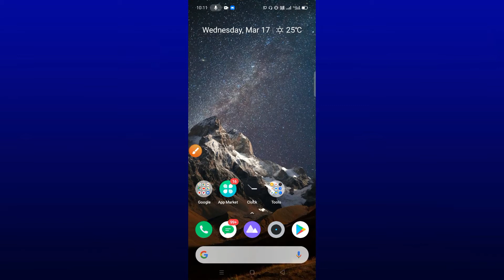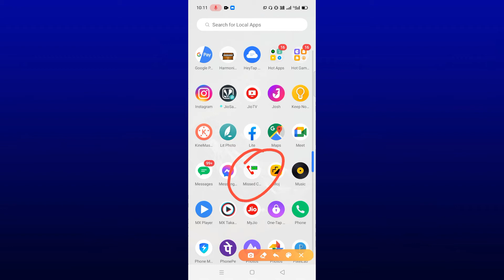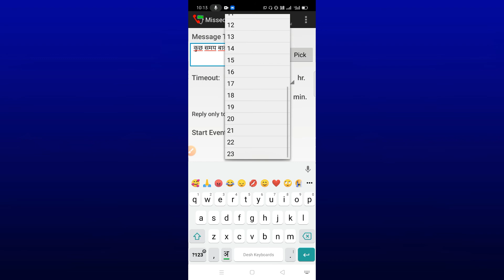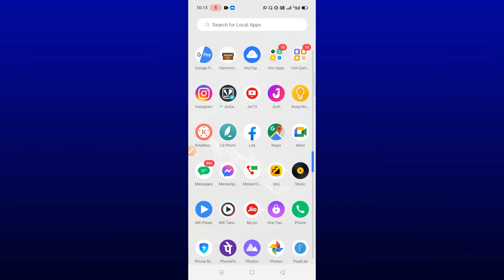set incoming missed call autoreply in hindi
auto reply incoming call
How do you set auto reply on Android?
What is a good auto response message?
How do I set up auto reply on my phone?
How do you respond to an incoming call text?